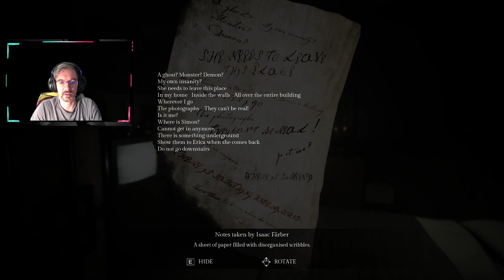Song of Horror EP II Part 4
UGH not only did I record using the wrong scene but I had my audio muted. Oh well the game must go on. Plus I saved it already.